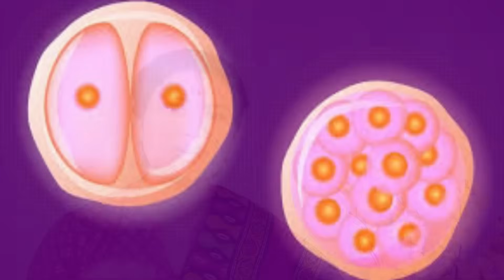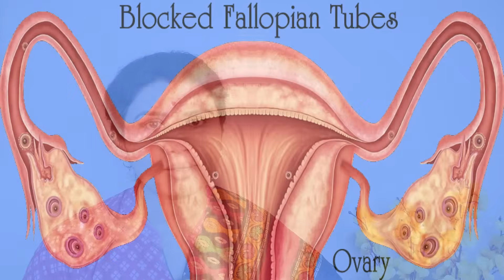महिला में बाँझपन के शुरूआती लक्षण | SYMPTOMS FOR INFERTILITY IN WOMENS